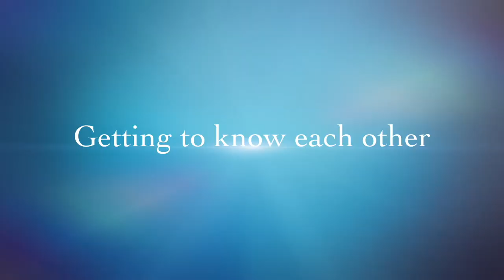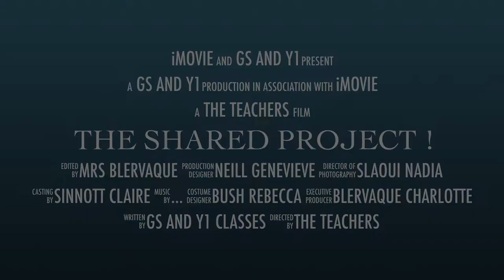THE SHARED PROJECT